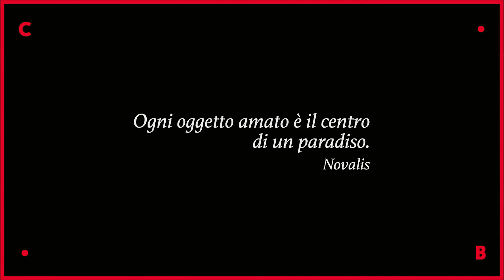PARADISE al CINEMA BELTRADE \\ il trailer